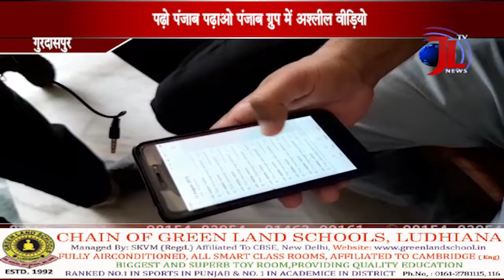शिक्षा विभाग के व्हाट्सप्प ग्रुप में अशलील वीडियो डालने की जाँच शुरू